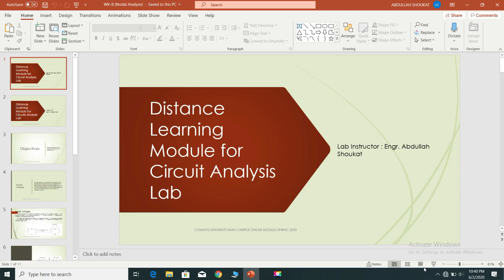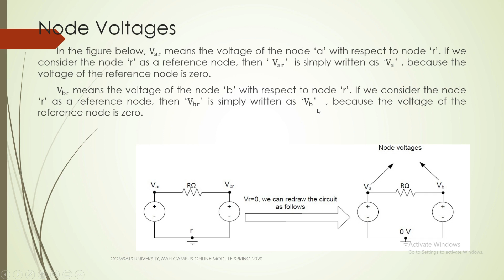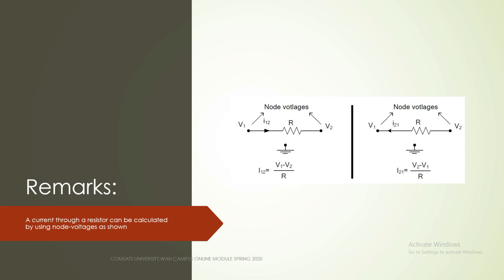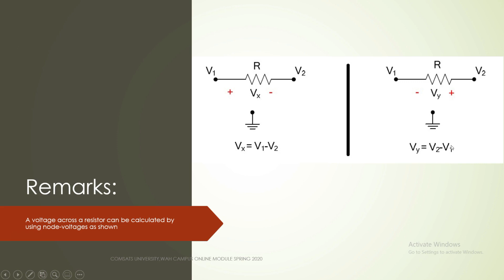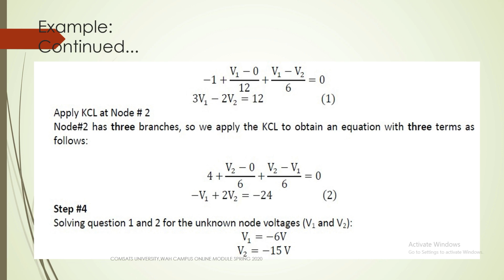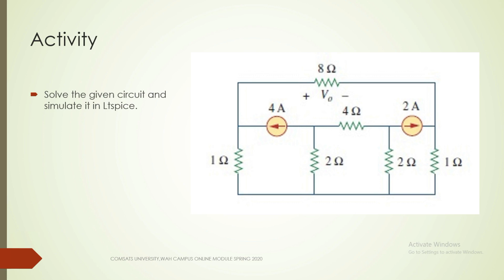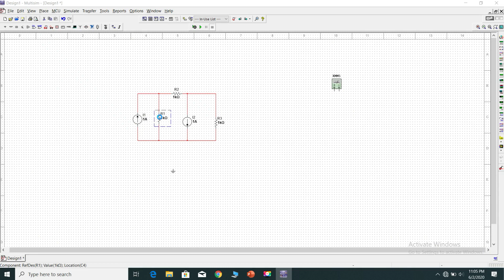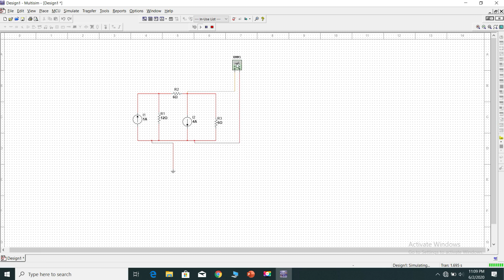Nodal Analysis example|Calculations and Simulations on Multisim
This video gives understanding about Nodal Analysis Technique and its practical implementation on Multisim Software.